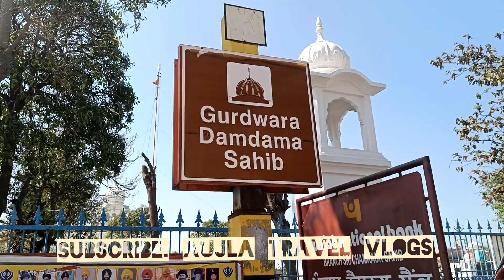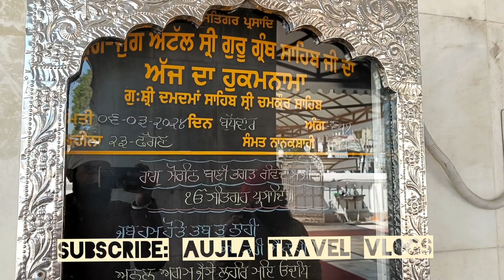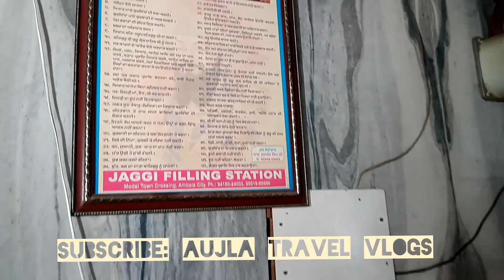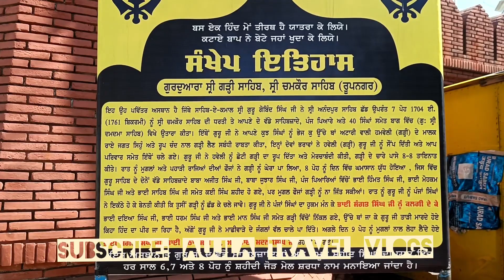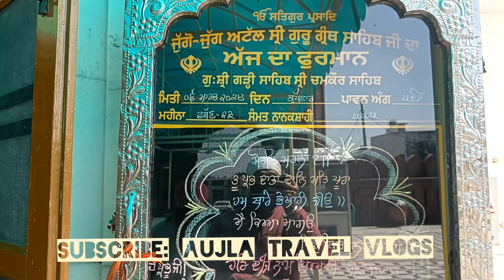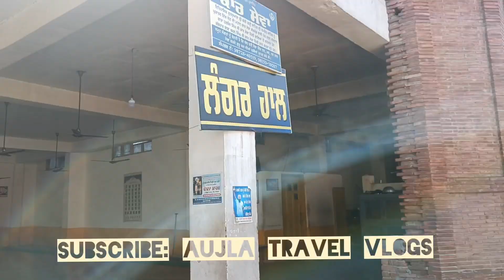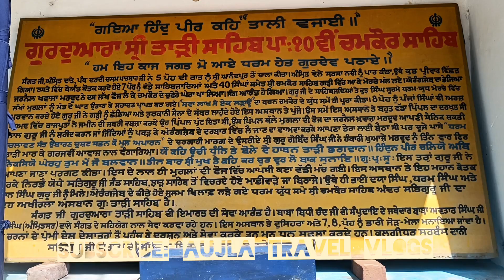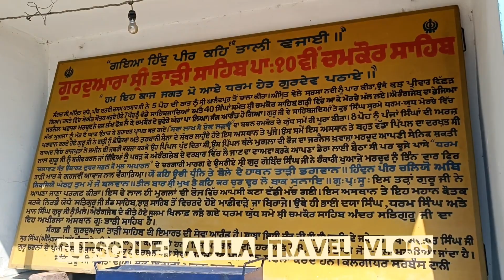HISTORICAL GURDWARAS IN CHAMKAUR SAHIB | ROOPNAGAR | ROPAR | PB | AUJLA TRAVEL VLOGS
Full vlog Gurdwara Shri katalgarh sahib ji, CHAMKAUR SAHIB, ropar ,punjab